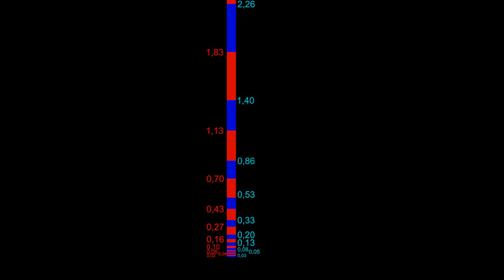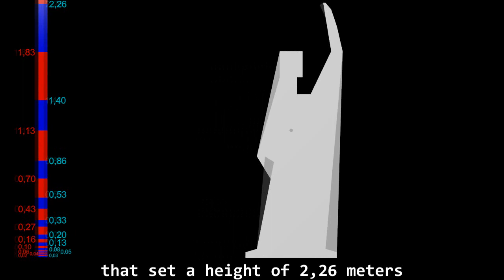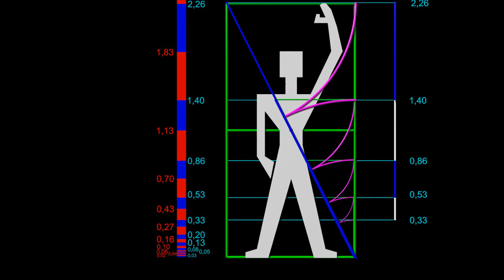There's something about phi - Chapter 20 - Le Corbusier and the Modulor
Chapter 20 of the series "There's something About phi". Video on the number phi, golden number, divine proportion or golden section. Explains the Modulor, a measurement system inventented by the architct Le Corbusier.